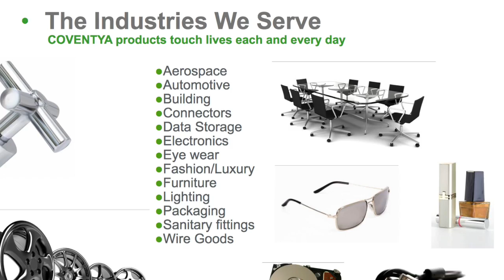Coventya Corporate Video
Message from the CEO.